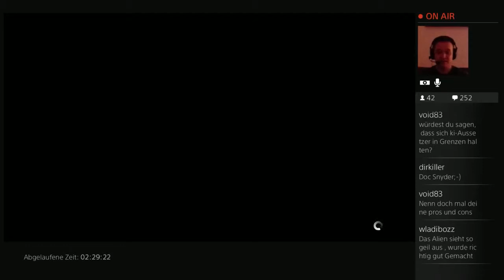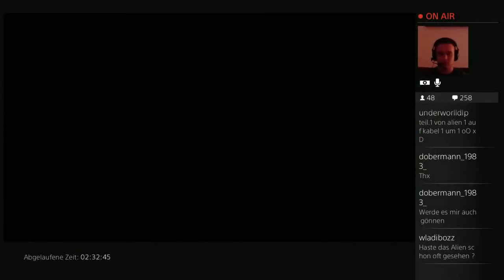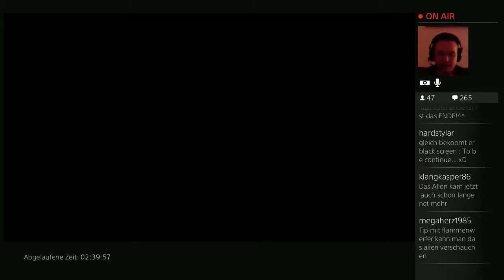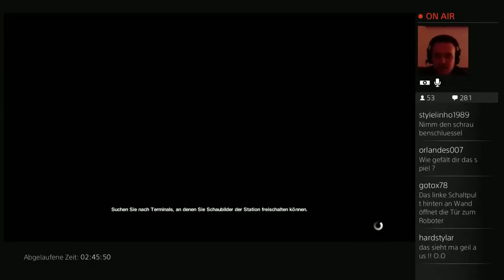Let’s Play Alien Isolation Stream Highlight #18 Wer schaltet denn hier alles aus ?